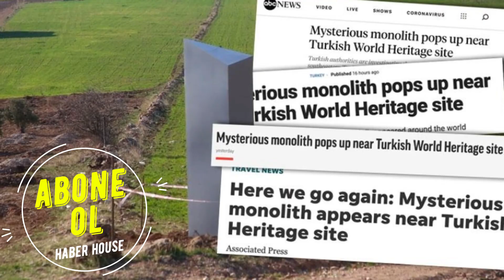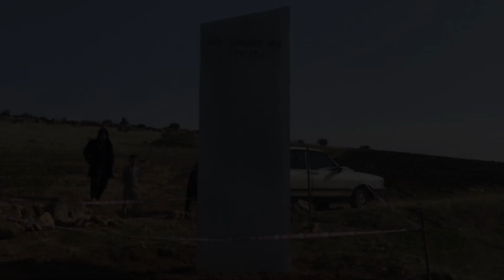Almanya dünyaya duyurdu! Uzaylılar Anadolu'da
Şanlıurfa kent merkezine yaklaşık 20 kilometre uzaklıkta, Göbeklitepe Ören Yeri yakınlarındaki Örencik Mahallesi'nde yer alan tarlada, 5 Şubat Cuma günü bulunan metal blok ilgi odağı oldu.